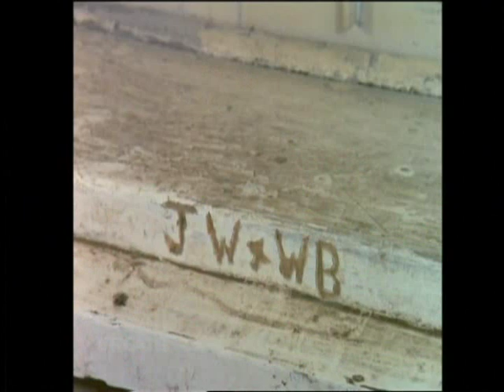Parent Trap: Hawaiian Honeymoon (Part 2)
Hayley Mills, Barry Bostwick, and Leanna Creel star.